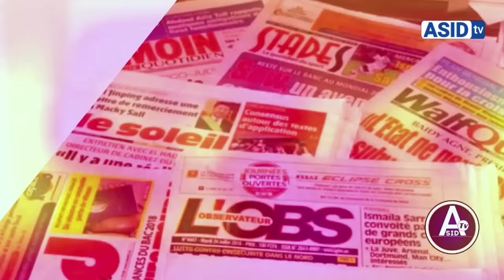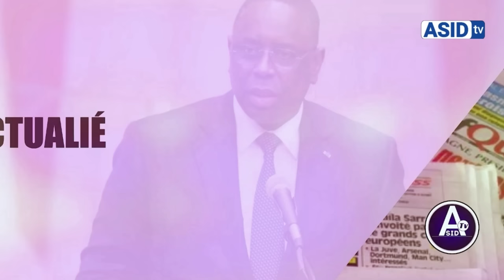🚨Coup-état Constitutionnel :Message Important Serigne Ibrahima Dramé à Abdou Diouf et Abdoulaye Wade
ASID Tv la chaine des Patriotes Actualité Politique à l'instant